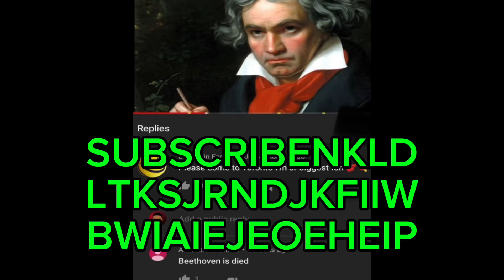I Learned How To Play Ambush…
Ambush